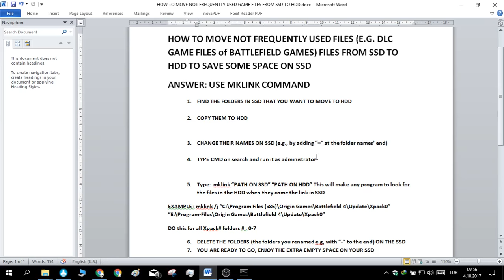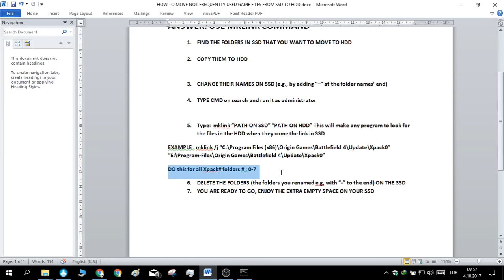asdasdasdasd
HOW TO MOVE PARTS OF PROGRAMS THAT ARE NOT FREQUENTLY USED FILES (E.G. DLC GAME FILES of BATTLEFIELD GAMES) FILES FROM SSD TO HDD TO SAVE SOME SPACE ON SSD:

HOW TO MOVE PARTS OF PROGRAMS THAT ARE NOT FREQUENTLY USED,  NOT FREQUENTLY USED FILES (E.G. DLC GAME FILES of BATTLEFIELD GAMES) FILES FROM SSD TO HDD TO SAVE SOME SPACE ON SSD
ANSWER: USE MKLINK COMMAND
1. FIND THE FOLDERS IN SSD THAT YOU WANT TO MOVE TO HDD

2. COPY THEM TO HDD

3. CHANGE THEIR NAMES ON SSD (e.g., by adding “–“ at the folder names’ end)

4. TYPE CMD on search and run it as administrator

5. Type:  mklink “PATH ON SSD” “PATH ON HDD” This will make any program to look for the files in the HDD when they come the link in SSD
EXAMPLE : mklink /j “C:\Program Files (x86)\Origin Games\Battlefield 4\Update\Xpack0” “E:\Program-Files\Origin Games\Battlefield 4\Update\Xpack0”
DO this for all Xpack# folders # : 0-7
6. DELETE THE FOLDERS (the folders you renamed e.g, with “-” to the end) ON THE SSD
7. YOU ARE READY TO GO, ENJOY THE EXTRA EMPTY SPACE ON YOUR SSD